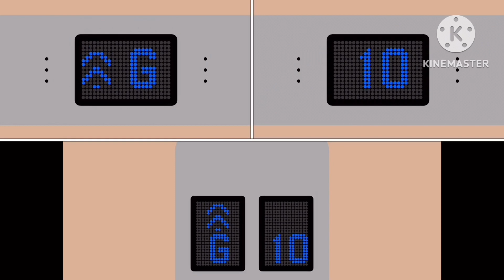KONE Ecodisc call functions with 2 blue indicators and forehead indicators (older version)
Newer Version

Animated Video: This building was called Kompleks Selangor in Kuala Lumpur. When building was completed in 1981. These replaced by 2011 KONE Ecodisc MRL Lifts and previously Mitsubishi SP Type elevators will Passenger Lift 1 (No access to Basement Floor and Passenger Fire Lift (Access to Basement Floor) So enjoy the video.